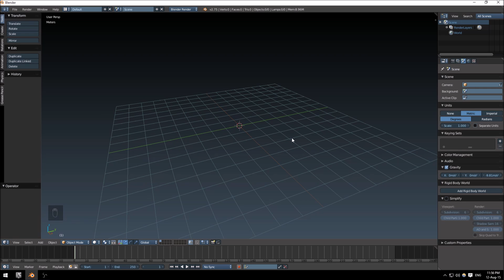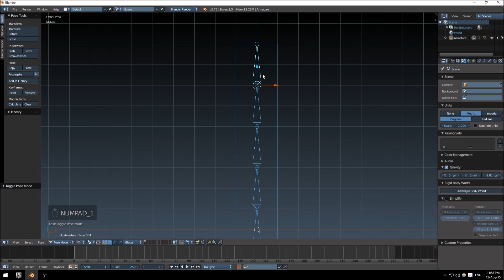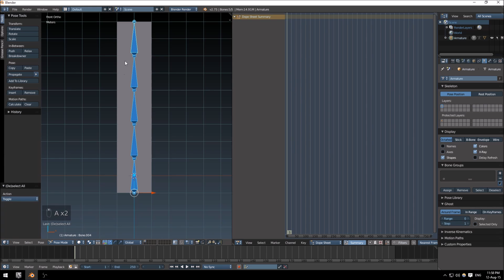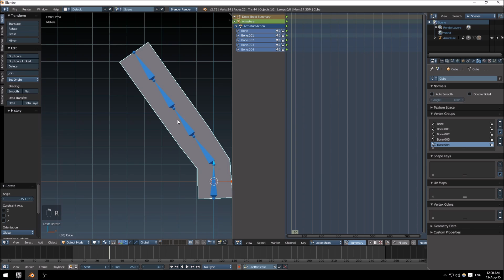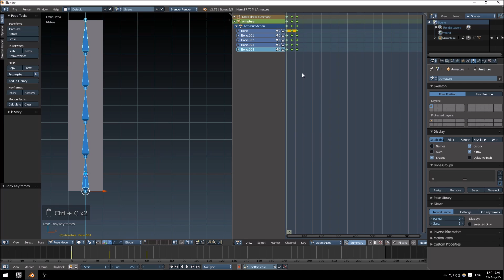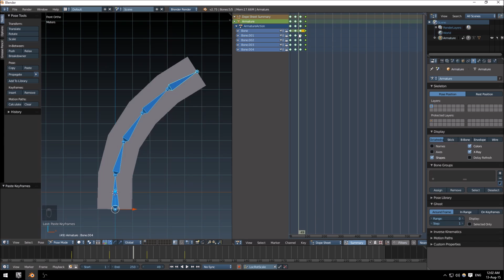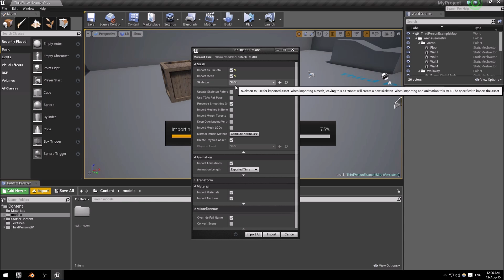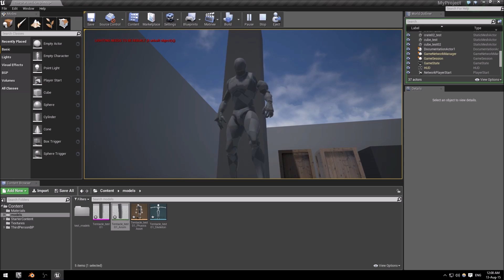Blender to Unreal Engine 4 Basics 004 - Basic Animations Setup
In this video we will be creating a simple mesh with armature and create a simple key-frame animation and export that to Unreal Engine 4.